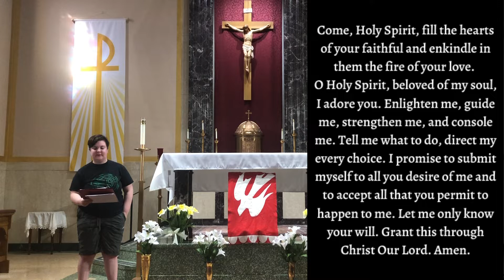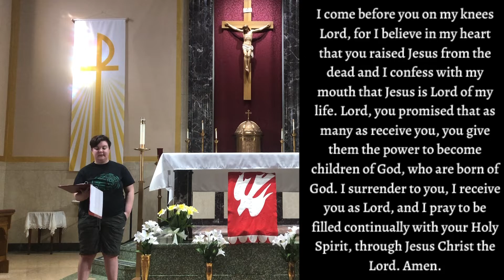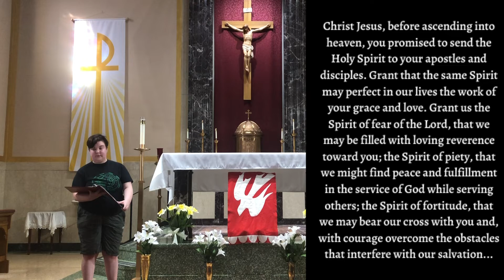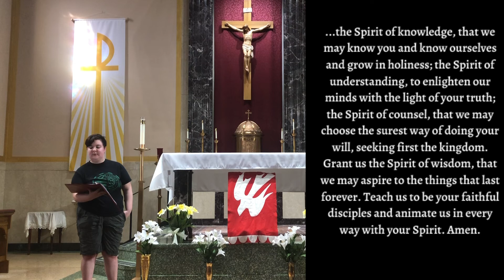Novena to the Holy Spirit - Day 8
On Day 8, we pray for the gift of surrender, that we may be open to working of the Holy Spirit in our lives. Special thanks to Morgan for leading us in prayer today!